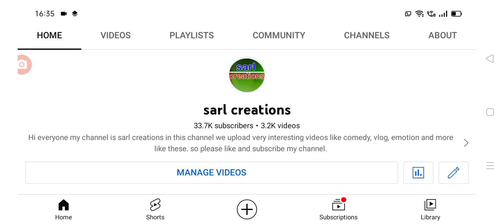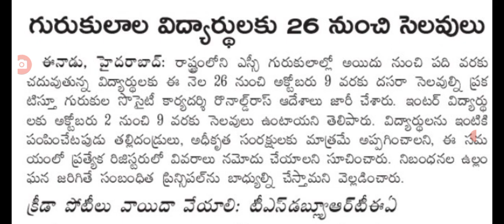దసరా సెలవులు తగ్గించిన ప్రభుత్వం ఏడు రోజులు మాత్రమే holidays for students in Telangana.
hello everyone today update is TS government latest update on holidays for students in Telangana .@sarlcreations